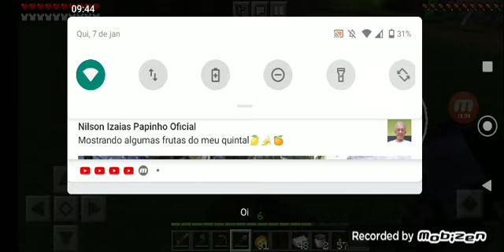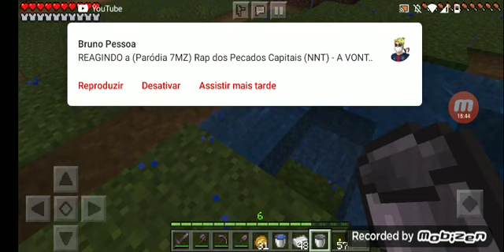ferro ep 2